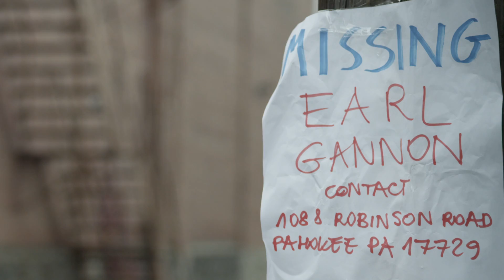After Oil Trailer